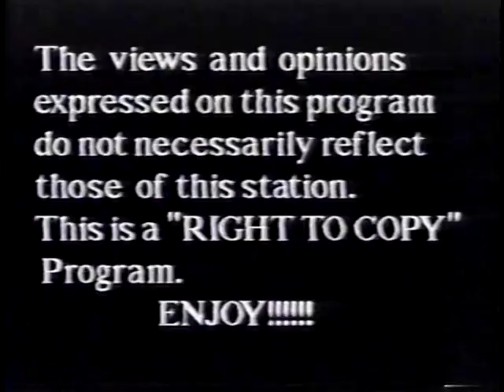A visit with a person of High Strangeness Lucky Eagle Part 1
Society's Child at Lucky Eagle set 2